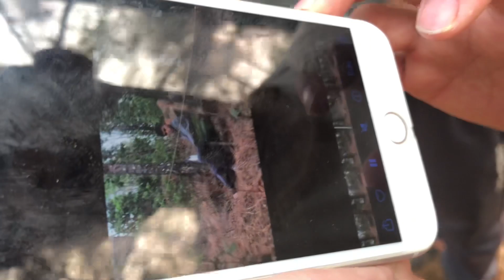Video khichna sikaudai!!